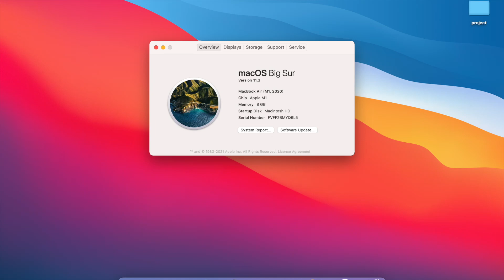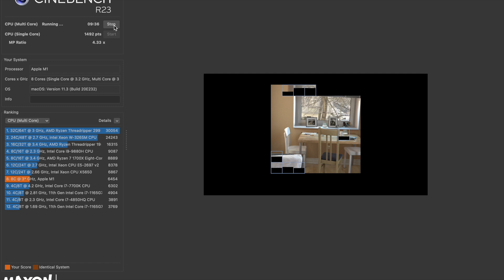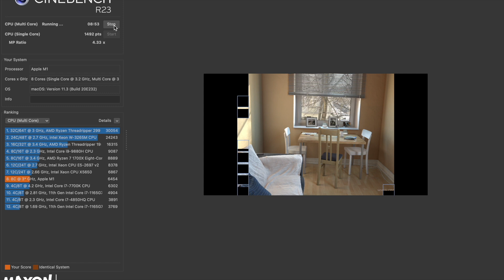MacBook Air M1 performance - Cinebench Benchmark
M1 MacBook Air performance test with Cinebench Benchmark